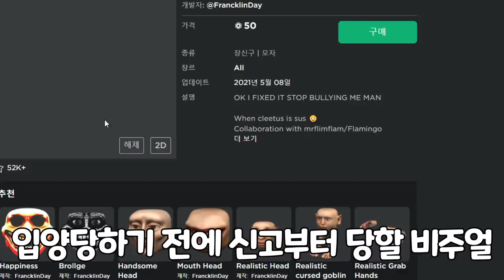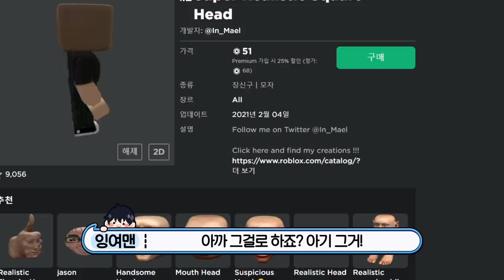[로블록스]입양하세요 "무서운 아기는 부모님을 구할 수 있을까요?" 감동주의~ (잉여맨 단미호 김리하)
못생긴 아기는 부모님을 구할수있을까?